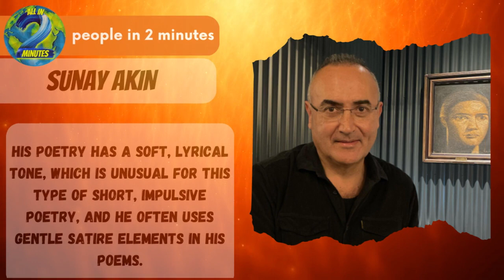Sunay Akın in 2 minutes.